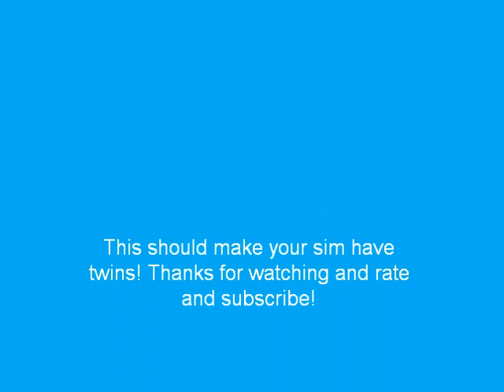Sims 2 twins cheat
.Request and ask questions!